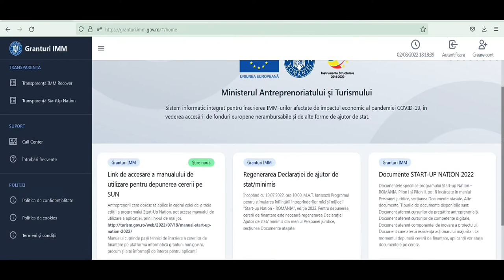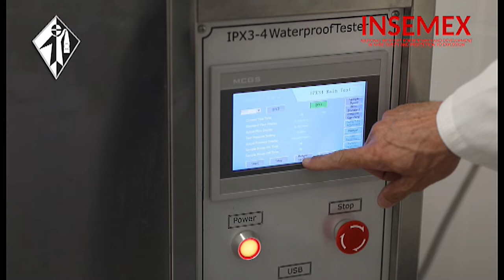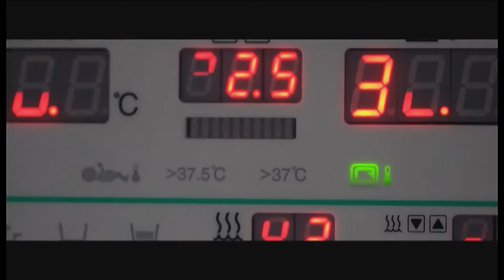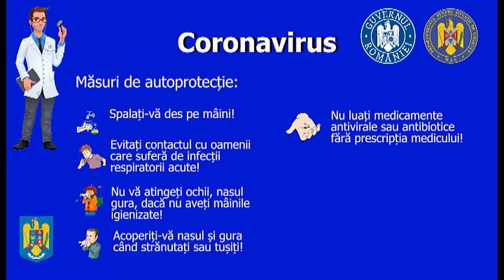Realitatea în Politică 01 September 2022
Cu Titi Sultan